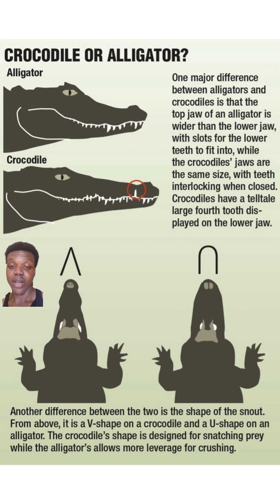the difference between the alligator, monitor lizard and crocodile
this video talks about the differences between the crocodile, the alligator and the monitor lizard.